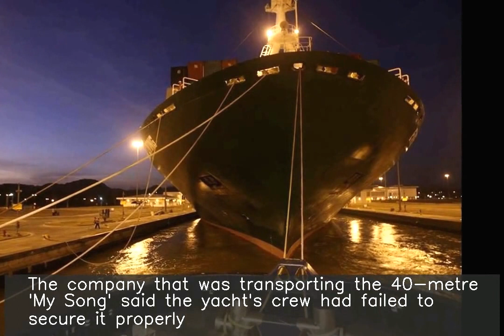Billionaire's Rs.260 cr yacht lost at sea after falling off cargo ship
A Rs.260-crore luxury superyacht owned by Italian billionaire Pier Luigi Loro Piana was lost at sea after it fell off a cargo ship in the Mediterranean. The company that was transporting the 40-metre 'My Song' said the yacht's crew had failed to secure it properly. The yacht was en route to Italian island Sardinia to take part in a race.